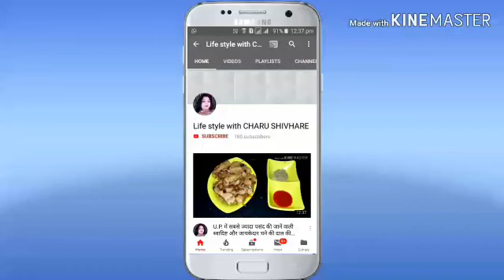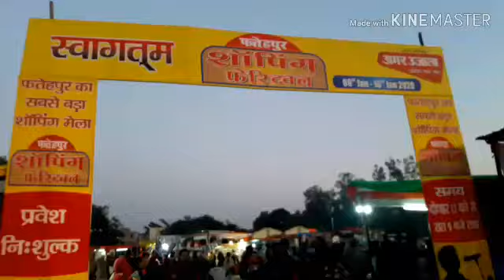भैया-भाभी के साथ दूसरे दिन हम सब ने मिल कर की खूब सारी मस्ती। Life style with Charu shivhare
Hello everyone kaise h ap sb